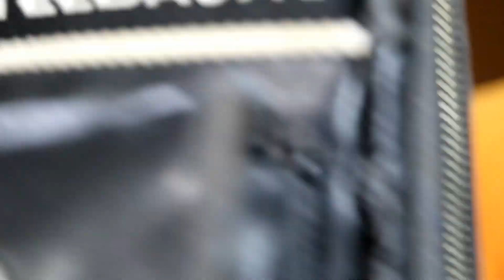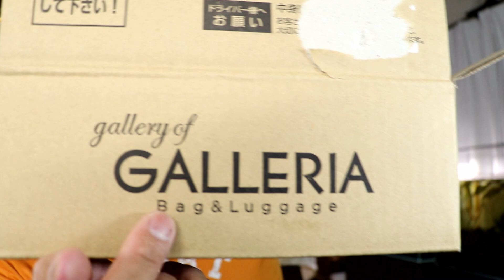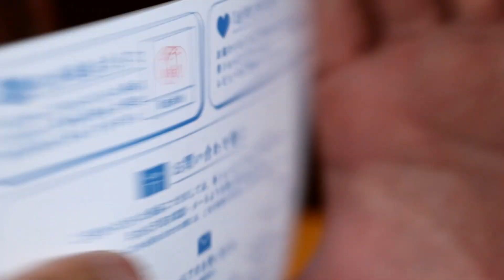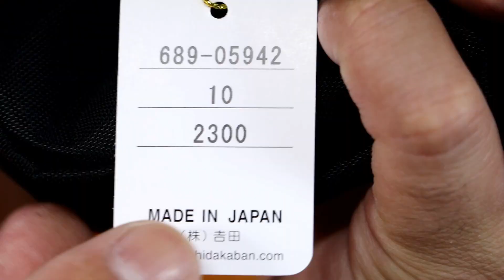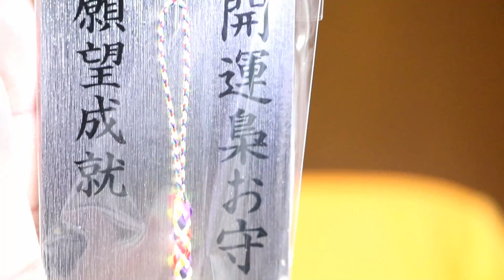超paypay祭りで吉田カバン ポーター フラッシュを買いました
ポーター フラッシュ ウエストバッグ 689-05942

約５年ぶりにボディバッグを買い替えました
今まで使っていたカステルパジャックがボロボロになってしまい
さすがに持ち歩くのすらも恥ずかしいレベル・・・

今回は、皮製はやめてビニール系？の定番な
吉田カバンにしてみました